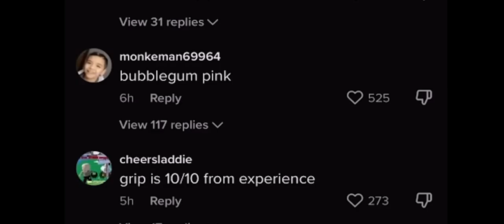“The gripper 9000”